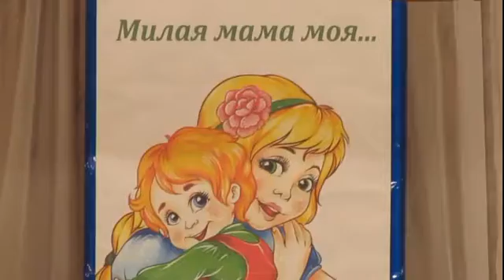Концерт День Матери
Концерт посвященный ко Дню Матери в Новонагаево 2016 г.